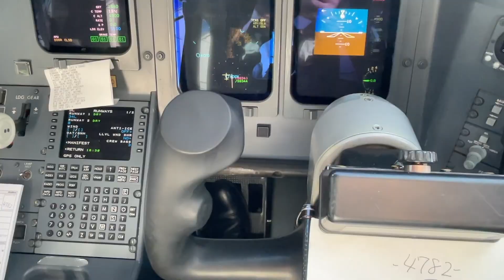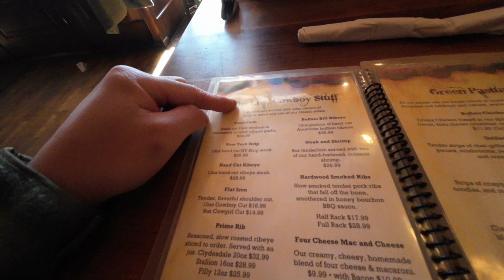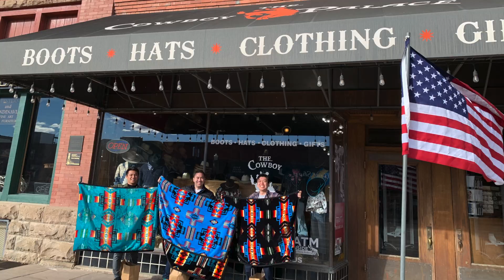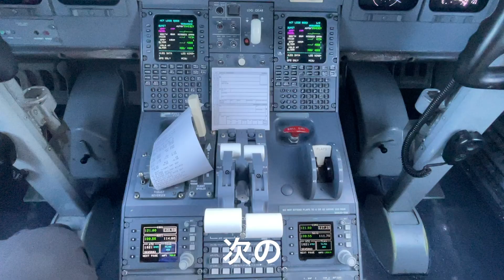【外資系パイロット】もう一人友達も加わってステイ先で観光！新しい経験もできた笑【DAY 3】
どーもひできです！友達のジャスティンと一緒にお仕事/フライトしました！今回はお仕事3日目です！ステイ先で少し観光したり、ご飯食べたりして、初めて闘牛の◯丸の唐揚げを食べました🫢
１日目はこちら！

✔︎おすすめ動画はこちら↓
【エアラインパイロットへの道のり①】アメリカにおける旅客機パイロットのFirst Step ! 【ATP-CTP】